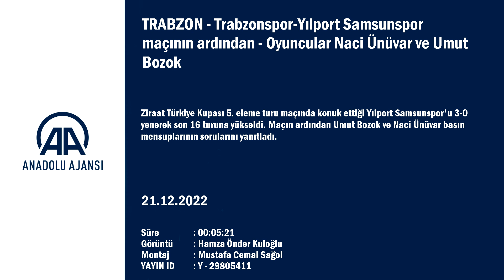Naci Ünüvar: Fenerbahçe maçını kazanmamız...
GÖRÜNTÜ DÖKÜMÜ :
- Karşılaşmada iki gol atan Naci Ünüvar'ın açıklamaları
- Umut Bozok'un açıklamaları

TRABZON (AA) - Ziraat Türkiye Kupası 5. eleme turu maçında konuk ettiği Yılport Samsunspor'u 3-0 yenerek son 16 turuna yükseldi. Maçın ardından Umut Bozok ve Naci Ünüvar basın mensuplarının sorularını yanıtladı.

Karşılaşmada iki gol atan Naci Ünüvar ise, "Bugün en önemlisi kazanmaktı. 3-0 kazandık, ben de Trabzonspor'da ilk golümü 2 tane atarak gerçekleştirdim. Benim için güzel akşamdı. Gerçekten güzel bir kamp dönemi geçirdik, çok sıkı çalıştık. Fenerbahçe maçını kazanmamız gerekiyor. Daha iyisini yapmalıyız." şeklinde konuştu.

Samsunspor karşısında aldıkları galibiyetle Fenerbahçe maçı öncesi moral bulduklarını belirten Umut Bozok, "Cumartesi günü oynayacağımız maç camiamız için ve bizlerin çok önemli ama bence bir final müsabakası değil çünkü önümüzde çok maç daha var. Taraftarımızın önünde çok iyi mücadele etmemiz lazım. Zor bir takıma karşı oynayacağız, tabii ki her maç olduğu gibi bu maçta da hedefimiz 3 puan. İnşallah 3 puan alıp devam ederiz." dedi.

Kamp döneminde çok iyi çalıştıklarını belirten Umut, "Kamp döneminde hocamızla konuştuk. Takım halinde presi çok iyi yapmamız gerektiği noktasında fikirler ortaya çıktı. Hazırlık maçlarını da bu anlamda iyi geçirdik. Böyle devam etmemiz lazım. Cumartesi günü Fenerbahçe karşısında da bunu çok daha iyi yapmamız lazım. Daha iyi çalışmamız lazım." diye konuştu.